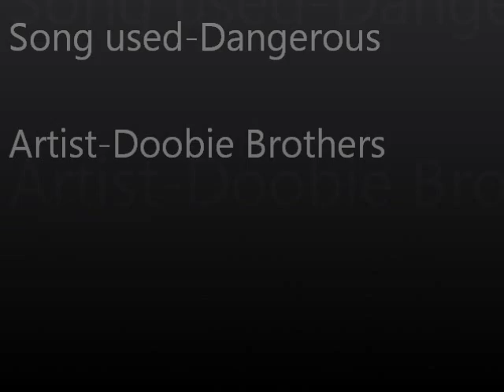MSTS-Dangerous Driving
KA-BOOM!

Update 7-3-14:
I'm starting to compile footage for a second "Dangerous Driving" video!